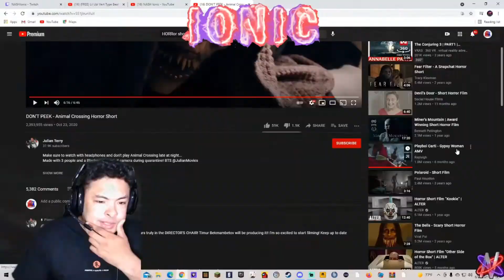Polaroid - Short Film | REACTION!!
Welcome to the Nash Nation!

Want to see me react to play a certain game?  Enjoying the video? If so why not show me by leaving a LIKE. Want more NASHIonic?